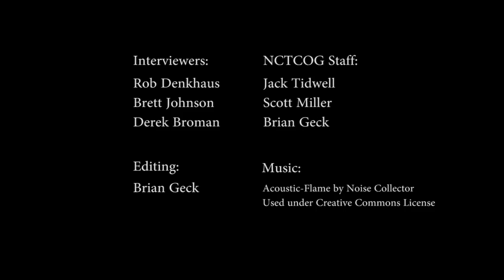Feral Hogs in North Texas - A Growing Urban Issue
Feral Hogs have become a big problem across the nation, as they are considered an exotic invasive species. Wild Pig populations have grown considerably over the last ten years, and we are now seeing their presence, and destruction, in urban environments. This video explores the urban feral hog issue in North Central Texas.

Produced by the North Central Texas Council of Governments in cooperation with the Texas Parks and Wildlife department for the October 24, 2013 North Texas Regional Feral Hog Forum.